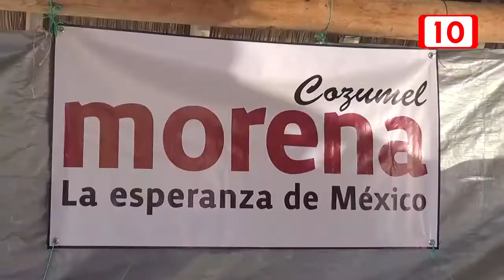Más de 3 millones de pesos para pavimentación